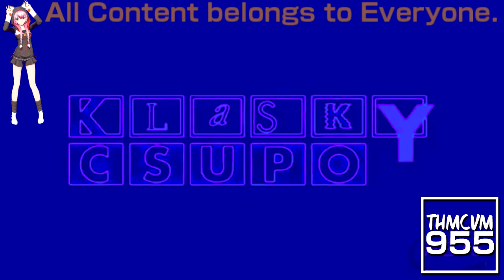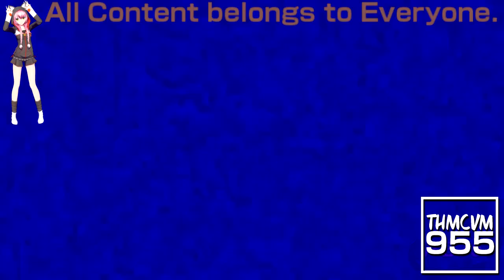(REQUESTED) Klasky Csupo 1998 Super Effects in Ensemble Effect 6.1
Requested by: 2011gretel, MoonstoneVideoEditorCommunications296 and KFB